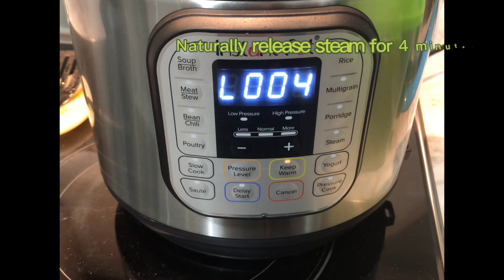Matar Pulao in Instant pot | Peas Pulao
Matar pulao also known as Peas pulao is a classic Pakistani rice recipe made with basmati rice. It is a very easy to cook and flavourful dish. It can be served with green raita and salad. I am sharing my matar pulao recipe which I often cook in instant pot when I am in a hurry.